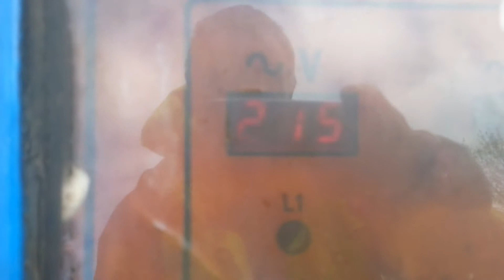Dpx Power FG Wilson 16kVA DPX-10200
DPX-10200
LISTER PETTER

Specifications
 Generator set : FG Wilson
 Type : -
 Engine : Lister Petter
 Type : 4 Cylinder
 Generator : Stamford
 Type : UCA164D16
 Fuel type : Diesel
 Output :  16 kVA
 Model : silent
 Country of origin : U.K

 Hours : 9.713
 Year : -
 s/n : C028085/15

Remarks
 Fuel tank : Yes
 Control panel : Yes
 Starting battery : Yes
 Radiator : Yes

 Interested?
 Phone Tijmen :  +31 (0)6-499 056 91
 Phone Benjamin :  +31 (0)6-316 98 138